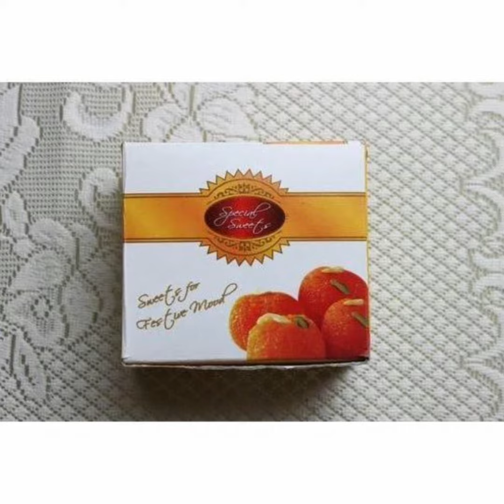laddu box ladoo box